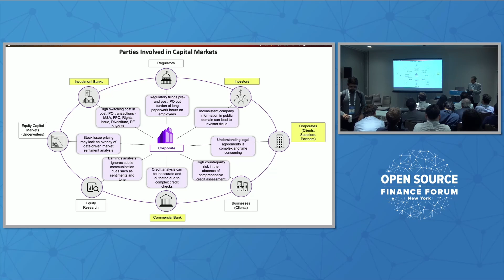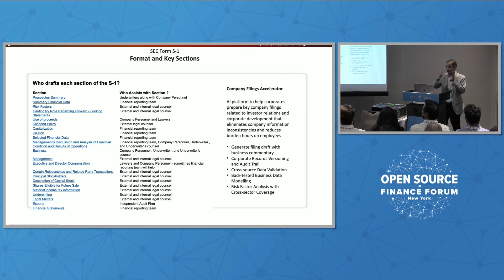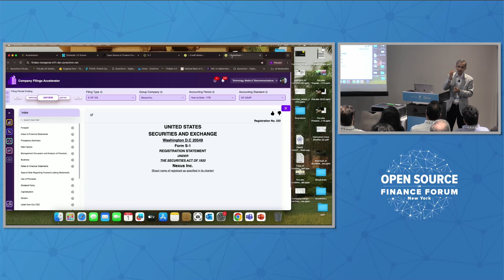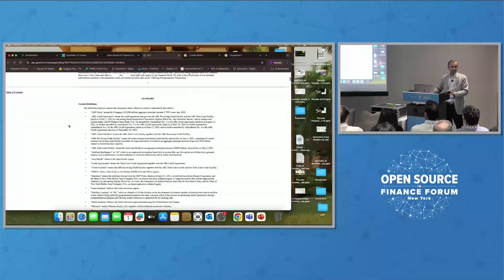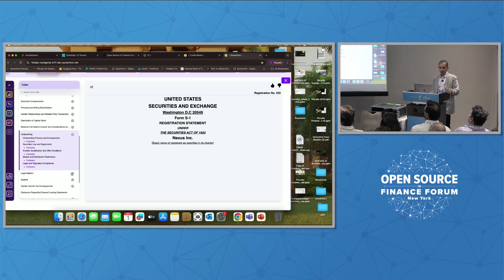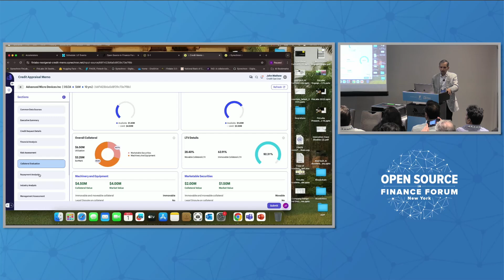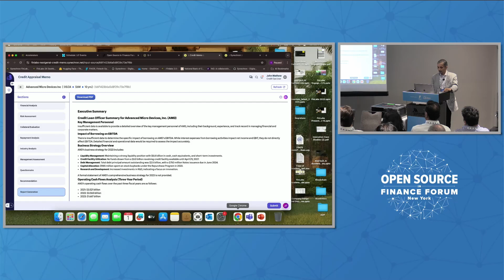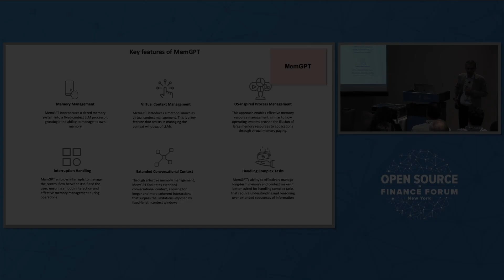Can LLMs Tackle Complex Financial Services Documents - Sandeep Kumar, Synechron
Financial Services Industry deals with a number of complex documents. This session will examine documents that are involved in capital raising process and explore the effectiveness of LLMs in generating, reviewing and utilizing the documents.

The session will take examples of complex documents including SEC's S1 Filing and Credit Memo generation process, and explore usage of LLMs in generating the content, as well as reviewing/ validating the correctness of information.

#1 Company Filing - LLMs can help reduce the paperwork burden hours by automating extraction of relevant information from various internal sources and presenting summaries, version history, action items to various parties for review. Usage of LLMs in generating complex sections such as risk factors analysis will be explored.

#2 Credit Memo generation - LLMs can help reduce the effort and risks involved in financial statement analysis & credit checks, increase integrity and oversight, also help in detection of early warning signals through enhanced monitoring of changes in documents or information.

In addition to the benefits of LLMs, the session will highlight various risks that must be managed.